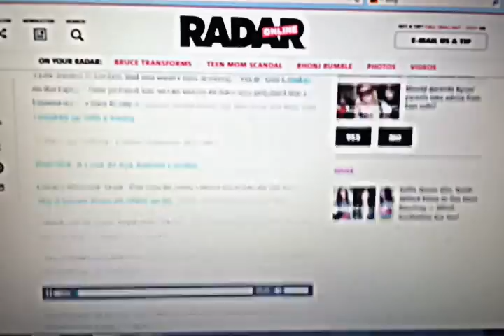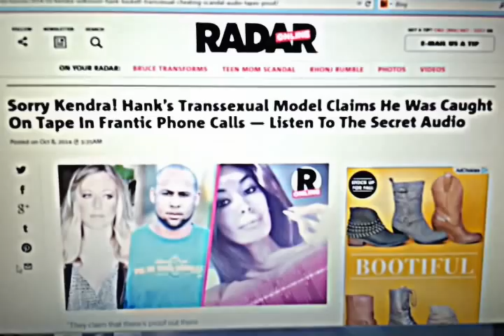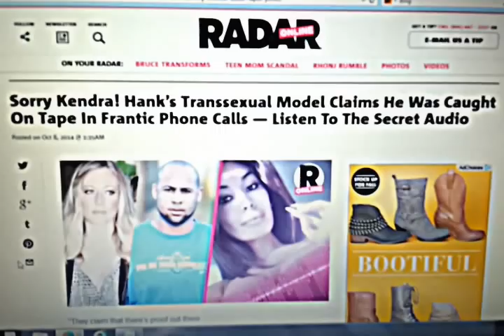Hank Baskett Frantic Phone Call